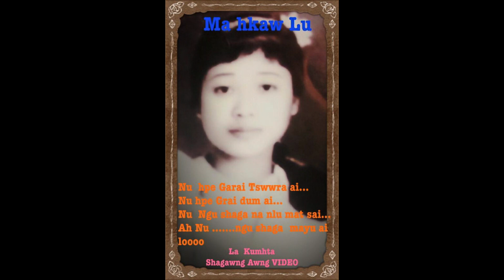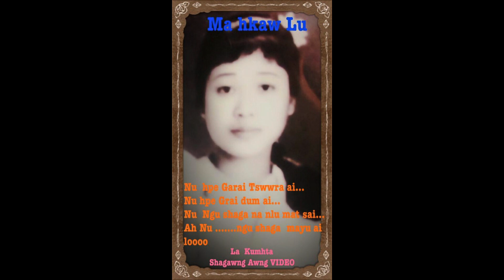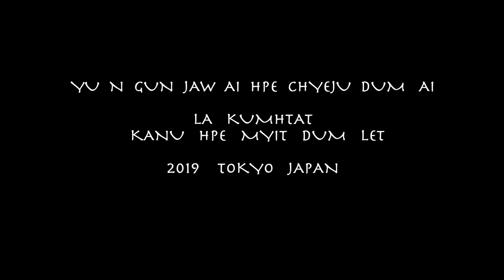I miss my mother and my mother .. Kanu nhtoi hta dum dik ai NU